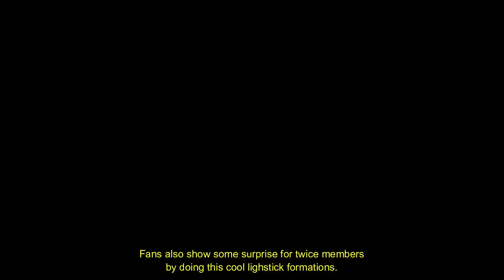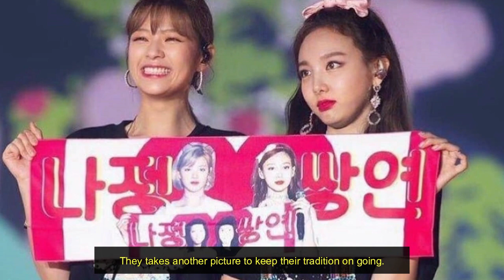TWICE Momo hanging out with a chicken, 2yeon keep the tradition continue!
TWICE have finished their first stop for the world tour in thailand last night. They have performs in front of thousands of fans who came to the concert at impact arena that night. And there is some many unforgettable moment, that TWICE and Fans made that night.